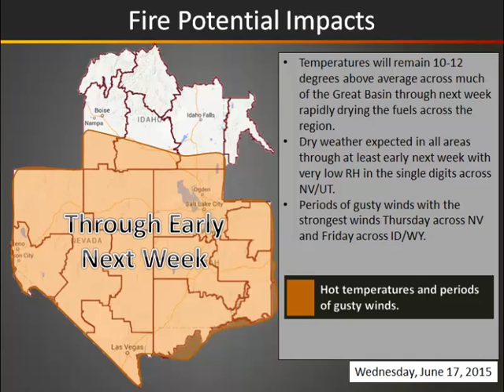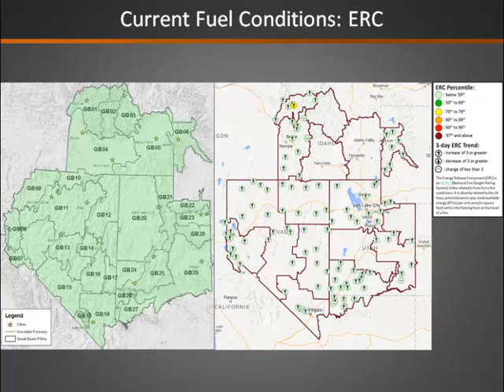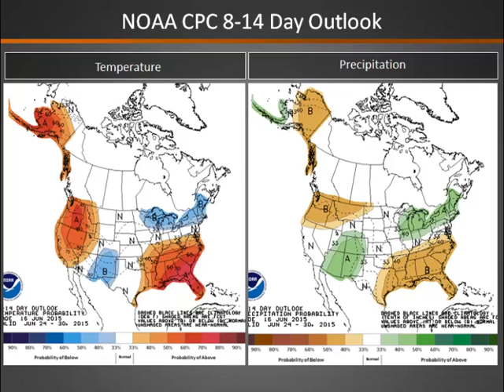Great Basin Predictive Services Fire Potential Briefing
Great Basin Geographic Area Coordination Center Predictive Services Fire Potential Briefing